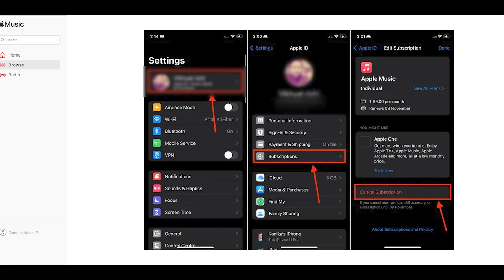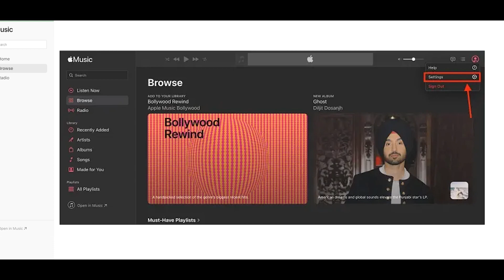How To Cancel Apple Music Subscription [ New Method ]